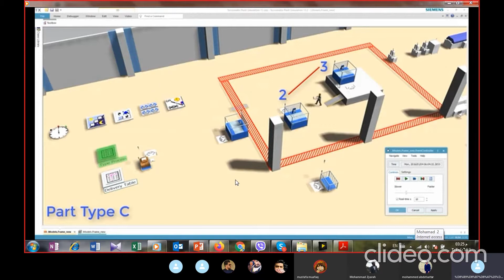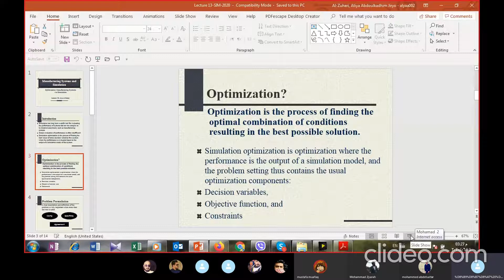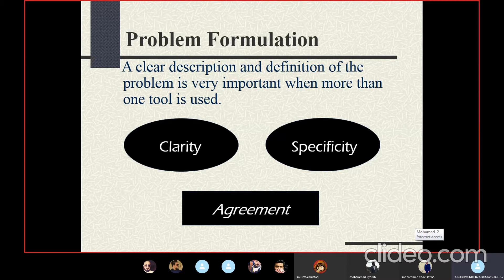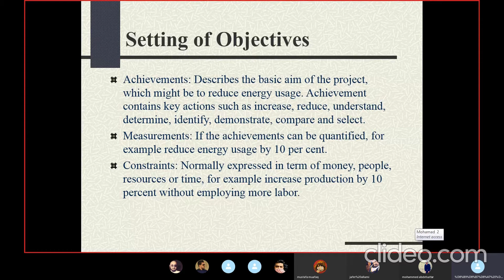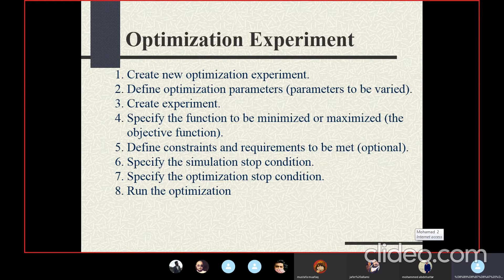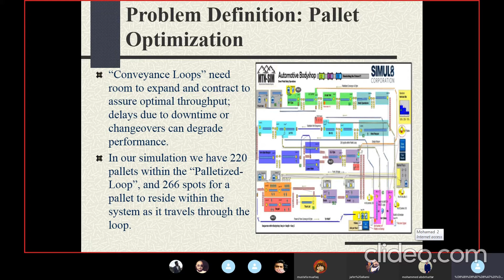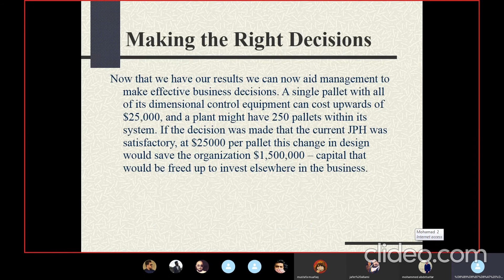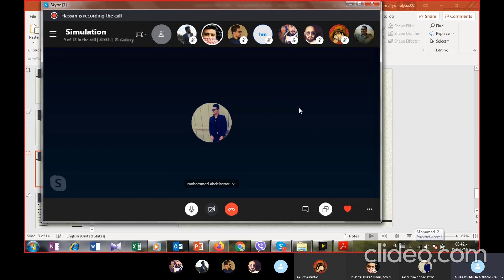Optimization Manufacturing via Simulation Lec13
د.عطية عبدالكاظم جريو مدرس هندسة الانتاج والمعادن دراسات أولية و عليا المرحلة الرابعة هندسة التصميم والتصنيع المعان بالحاسوب انظمة التصنيع ومحاكاة - Manufacturing Systems and Simulation